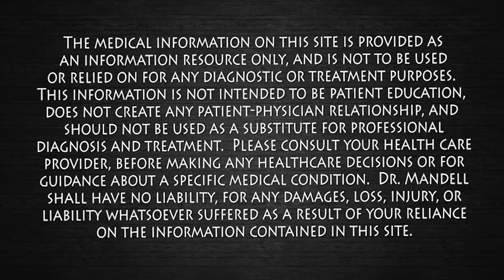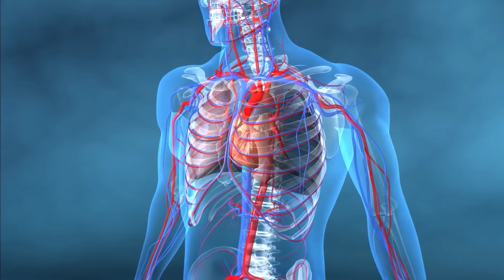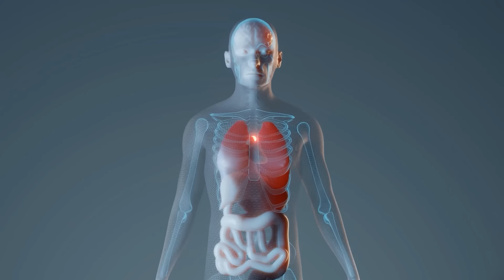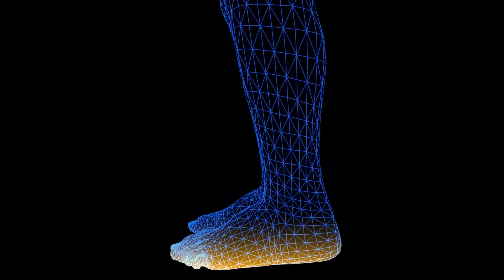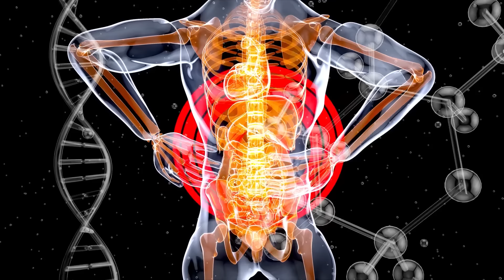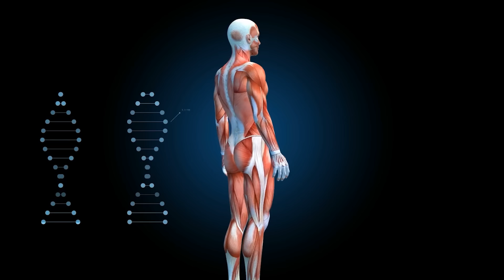1 Tablespoon Challenge: Discover the Morning Miracle! Dr. Mandell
There are many health benefits you will experience when drinking extra virgin olive oil and lemon on an empty stomach first thing in the morning.  This will help your heart, arteries, blood pressure, cholesterol, digestive system, immune system, brain, kidneys, liver, gallbladder, weight loss, sleep, and much more.